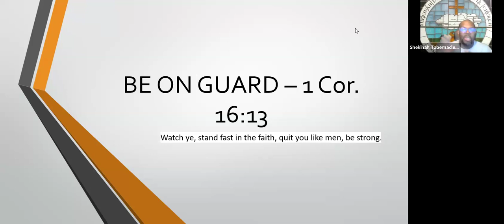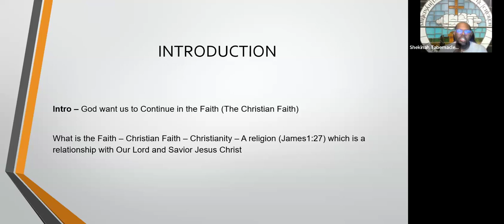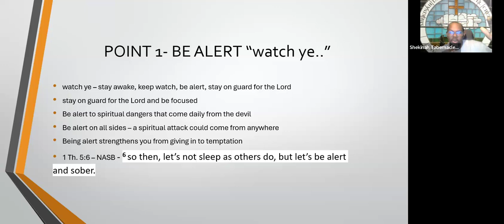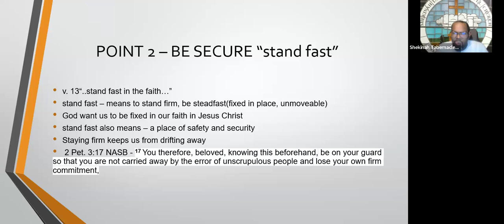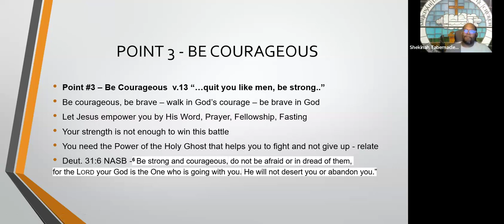Bible Study Recap - Be On Guard - 1 Corinthians 16:13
Bible Study Recap & Devotional
Subject: Be On Guard
Scripture: 1 Corinthians 16:13
Point 1  - Be Alert
Point 2 - Be Secure
Point 3  - Be Courageous
4 Ways to Give
Givelify - Shekinah Tabernacle Gospel Church